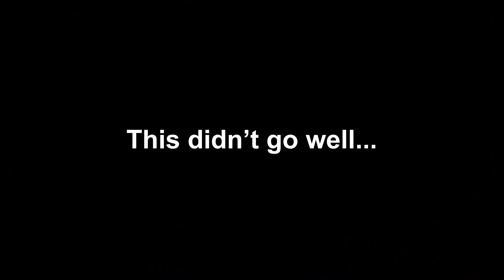The Smith Brothers! | GTA 5 Roleplay OCRP 9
Join @CivRyan and myself in OCRP as we stop another crime while attempting to commit a crime!